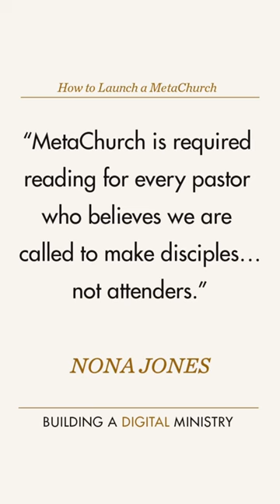What Will Digital Ministry Look Like in 2023?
Get your copy of MetaChurch: How To Use Digital Ministry To Reach People And Make Disciples

MY GEAR
My camera of choice
YouTube mic for crispy audio
One ring light to rule them all